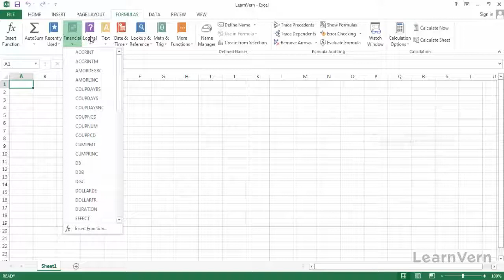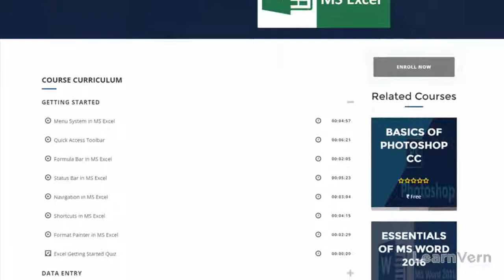MS Excel Introduction - Learn in HINDI for free on LEARNVERN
Learnvern is an free Online Learning portal where you can learn Programming Languages in HINDI and other regional languages for free in HINDI